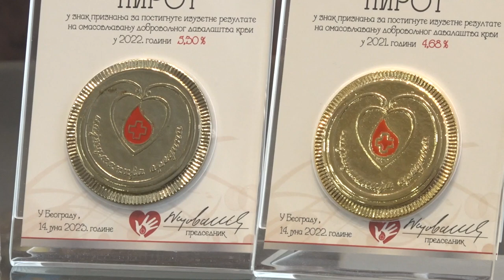PO PROCENTU DOBROVOLNJIH DAVALACA KRVI PIROT JE DRUGI GRAD U SRBIJI